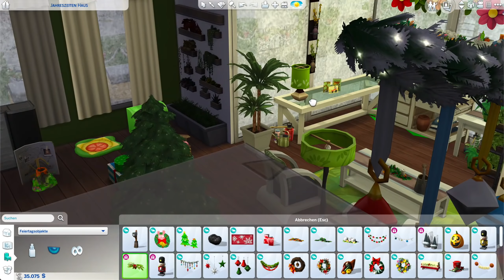Der Christbaum BRENNT! 🎄🔥 Let's Play Die Sims 4 An die Uni Erweiterungspack #35 (deutsch)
Meine Sims erleben eine lehrreiche Zeit. In Staffel 9 werden meine Sims Studenten und ziehen auf den Campus in Britechester. Das Die Sims 4 Uni Let's Play ist perfekt um den Lebensabschnitt mit einem Studium, neuen Fähigkeiten, Bekannten und dann auch in neuen Berufen, wie der Lehrer Karriere auszufüllen. Kurs-Wahn, Wohnheim-Bekanntschaften, Organisationen, Roboter und jede Menge Freizeit-Aktivitäten, wie Tischtennis und Fußball warten. Zwei meiner Sims ziehen ins Wohnheim der Uni Britechester, zwei nach Foxbury an das Institut.

Interaktives Die Sims 4 Let's Play! Kommentiere, wie sich unsere Charaktere und Familien weiterentwickeln sollen und like die Kommentare von anderen, deren Ideen du gut findest. Nimm an Abstimmungen direkt in den manchen Folgen teil und entscheide so, wie es in der Story weiter gehen soll.

👩‍🎓👨‍🎓🛍 Überzeugt? Unterstütze mich und diesen Channel und bestelle Die Sims 4 und Packs bei Amazon über diesen Link:
➡️ PC / Mac (Origin Download)
Ich erhalte dabei einen Anteil am Umsatz, ohne dass du mehr bezahlen musst. DANKE!

SulSul, Yibs, Kaugummitier, I 💚 GRÜN und mehr - Shirts, Hoodies, Handyhüllen, Tassen und viele weitere Produkte für Dich gibts

⭐️ DOWNLOAD: Meine Sims Familien und deren Häuser findest du in der Die Sims 4 Galerie unter meiner EA ID: Daniel_SimFansDE als Download.